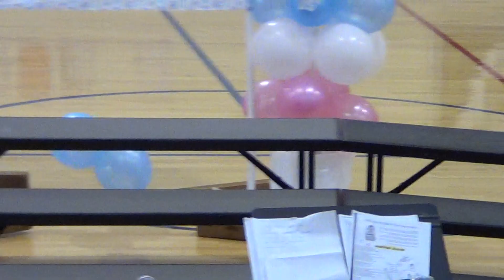2018 TWINS MUSICAL 1